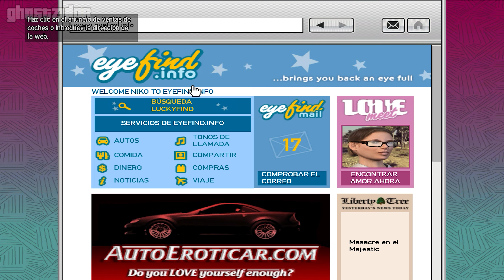GTA 4: iCENHANCER 3.0 - Misión #66 - I'll Take Her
Grand Theft Auto IV: iCENHANCER 3.0 misión "I'll Take Her" Walkthrough \ Guía en 1440P a 60 FPS [Jugado en PC] - NO COMENTADO

ACERCA DE GRAND THEFT AUTO IV

¿Qué significa hoy en día el sueño americano? Para Niko Bellic, que acaba de llegar de Europa en barco, es la esperanza de poder dejar atrás su pasado. Para su primo, Roman, es la visión de que, juntos, podrán encontrar la fortuna en Liberty City, la entrada a la tierra de las oportunidades.

Al cargarse con deudas y verse arrastrados al mundo del hampa por una serie de estafadores, ladrones y sociópatas, descubren que la realidad es muy distinta al sueño de una ciudad que adora el dinero y el prestigio social, y que es como el cielo para los que disfrutan de ellos y el infierno para los que no.

ACERCA DE ICENHANCER 3.0

iCENHANCER mod tiene como objetivo hacer que GTA IV sea más natural, menos oscuro y más vibrante. La inspiración del desarrollador fue el iCEnhancer C de Icelaglace, nunca lanzado. Su desarrollador afirma que paso entre 500 y 1000 horas para crear y actualizar este mod.

Juego disponible en: Xbox One, PC, PS3, Xbox 360
Grabado mediante: NVIDIA Shadowplay
Video editado en: Adobe Premiere Pro 2023

Video walkthrough hecho por Jose William (GhostZidor).